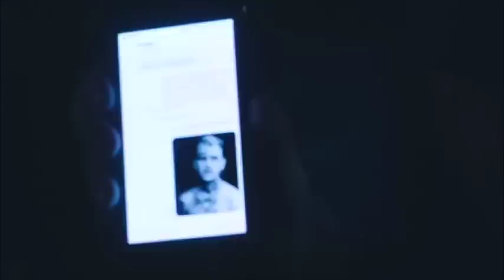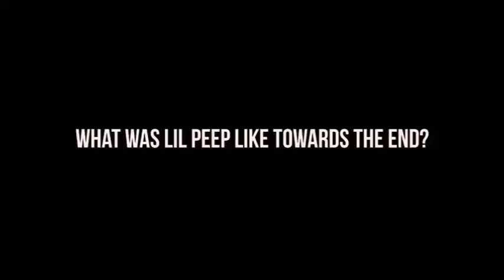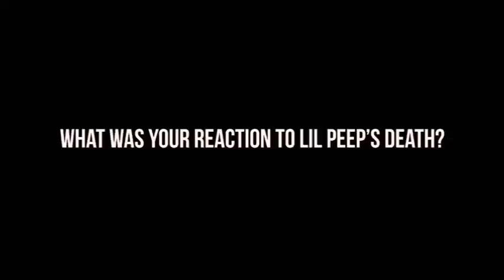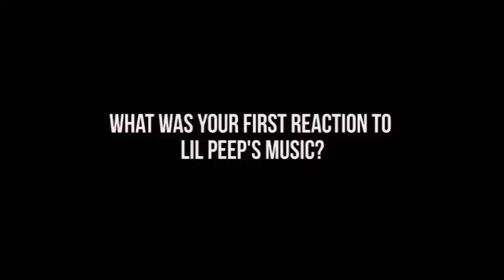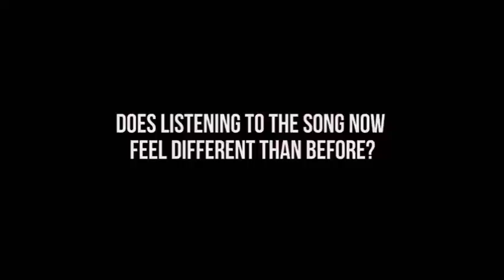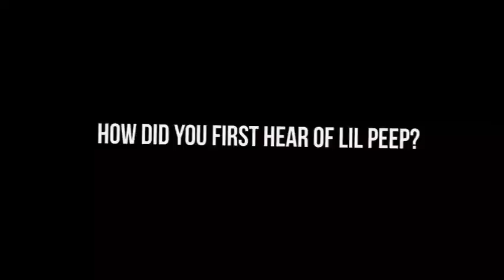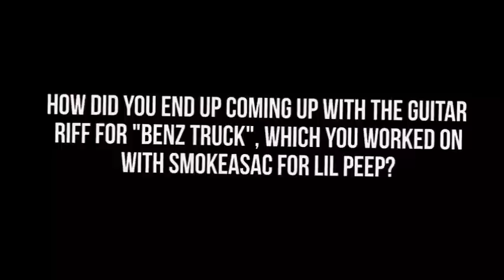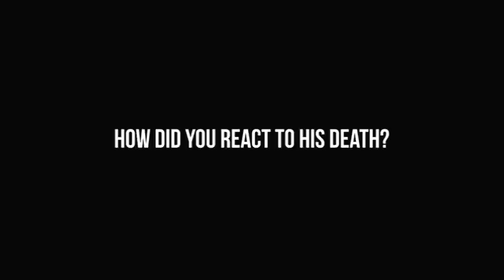LiL PEEP Everybody's Everything Bonus Interviews (DVD Exclusive)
Here are the extra interviews only on the dvd version of this movie.
This is quite long so here are each of the interviews time stamps!
Adam Degross: 0:00
Alfred Womack: 6:16
Angelo: 10:13
Charlie Shuffler & Cold Hart: 16:48
Clams Casino: 21:39
Emma, Dana & Ian: 25:54
Post Malone, Juicy J & Skepta: 29:09
Lil tracy & Smokepurpp: 34:15
Milkavelli: 40:08
Pictureplane: 45:09
Rayn: 49:33
Rob Cavallo: 52:09
Wicca: 58:06
Zane Lowe: 1:03:12

Sound!